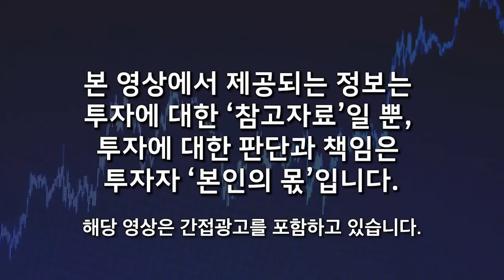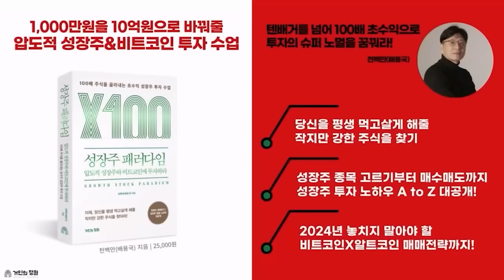반등 임박한 2차전지. 전세계가 이 기업에 줄 선다. '이 주식' 돈복 대박 터졌다 (김지훈 대표 / 2부)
🌕 김지훈 대표님의 채널을 소개합니다 :)